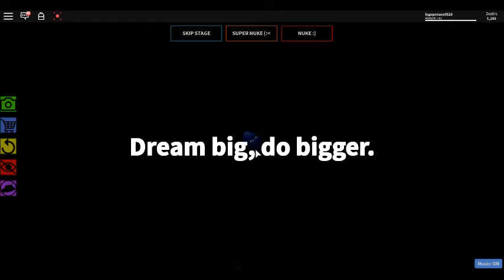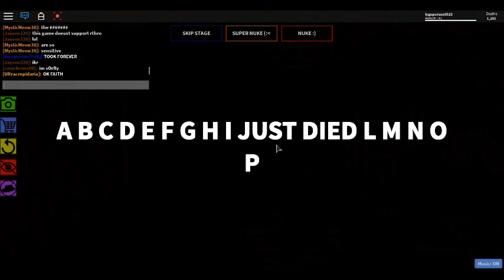Beating Cyan in the Impossible Obby! - Roblox